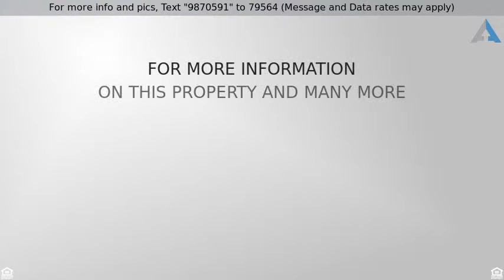Priced at $365,000 - 3042 O'DONNELL STREET, BALTIMORE, MD 21224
Size, charm, and amenities is what this home is al

Size, charm, and amenities is what this home is all about. WOW, 2,100 square feet of living space, 100 foot long lot and 2 car parking pad with gated patio is ready for you. All rooms are very spacious with French doors to your entertaining patio. Living room is grand with historic curved staircase, separate dining room with sitting area and eat in kitchen. The master offers 9 plus foot ceiling and lots of closet space plus a spa type bath with separate soaking tub and separate shower.  Lower level offers a third bedroom, storage and additional bath.  This home is truly beautiful and should not be over looked. Make you appointment today